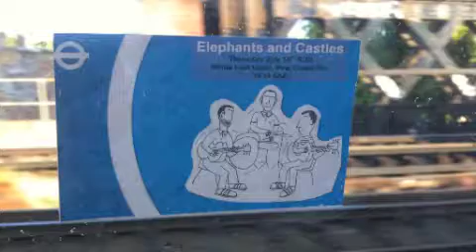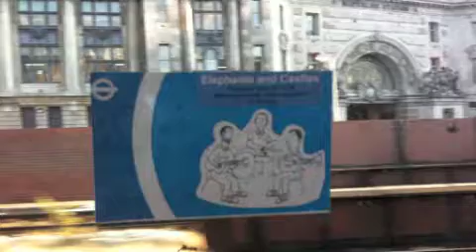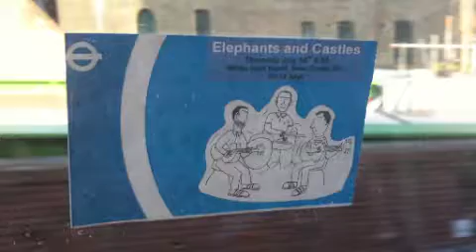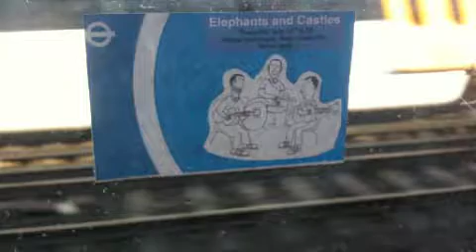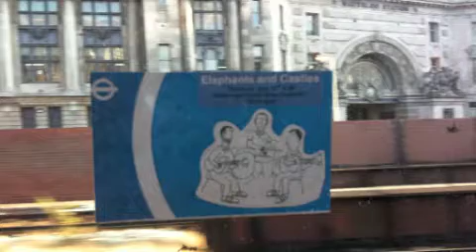ray of the ravers video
Ray of the Ravers Video by Elephants and Castles